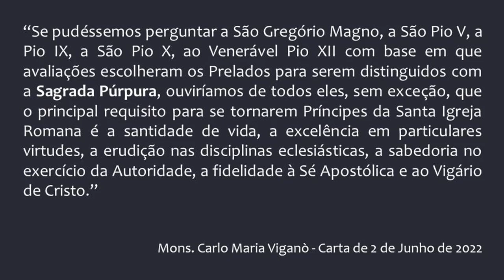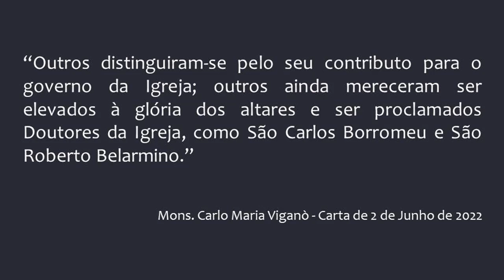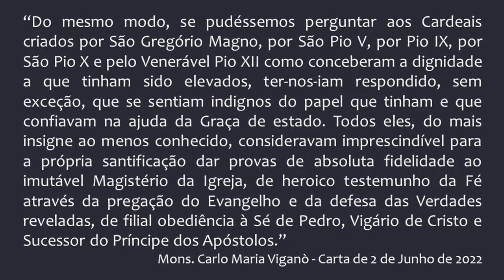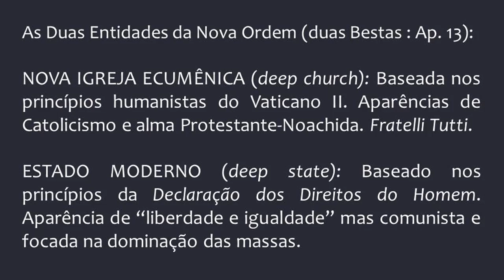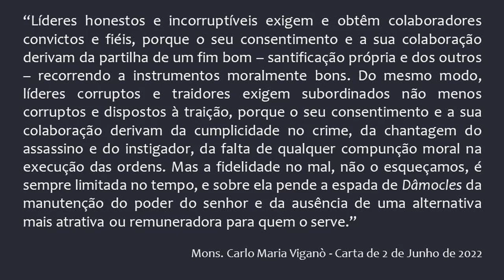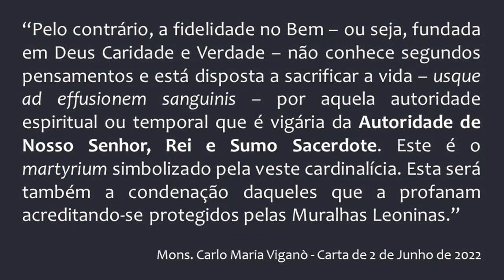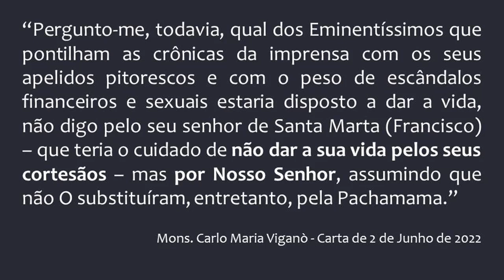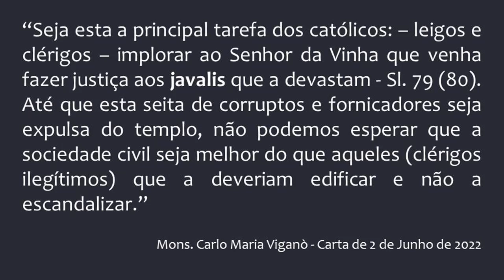Francisco nomeia novos Cardeais e prepara o seu Sucessor — Frei Tiago de São José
Neste vídeo, Nosso Padre Prior, Frei Tiago de São José comenta a carta de Mons. Viganò do dia 2 de junho de 2022 a respeito da escolha de 21 bispos que farão parte do Colégio de Cardeais a partir do Consistório de 27 de Agosto.

Muitos suspeitam que Francisco esteja prestes a renunciar. De qualquer forma, ele sabe que pouco tempo lhe resta e procura trabalhar para que o seu poder se consolide num sucessor que mantenha o propósito de destruir o que resta do Catolicismo.

Lamentavelmente, vamos tomando consciência de que a Igreja Bergogliana, que possui hoje em dia os prédios e a estrutura que antes pertenciam à Igreja Católica, avança cada vez mais no seu desígnio revolucionário e Francisco escolhe os piores, afim de que seja eleito, num próximo Conclave, alguém que continue esse processo de destruição.

Peçamos a ajuda de Deus para que "esta seita de corruptos e fornicadores seja expulsa do templo" segundo a análise do Arcebispo Carlo Maria Viganò.

Ajude o Monte Carmelo:
Para se tornar membro do canal:

Para doação via depósito bancário no Brasil:
Ag: 0811-7
Cc: 51.850-6
Nome: Associação Mantenedora Mosteiro Santo Elias
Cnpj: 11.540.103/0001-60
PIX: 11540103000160